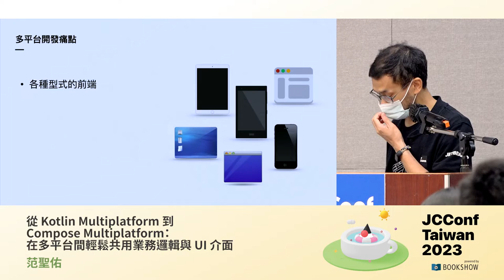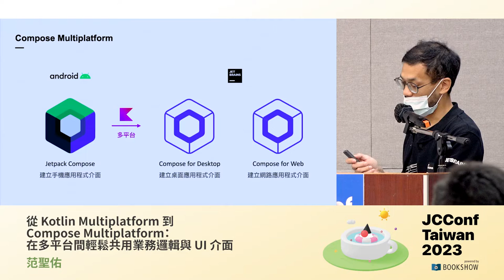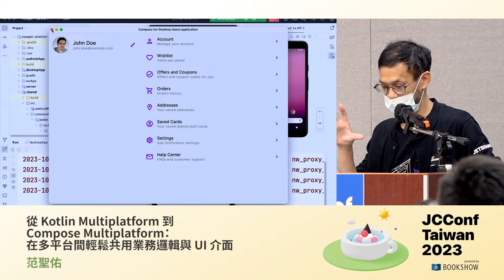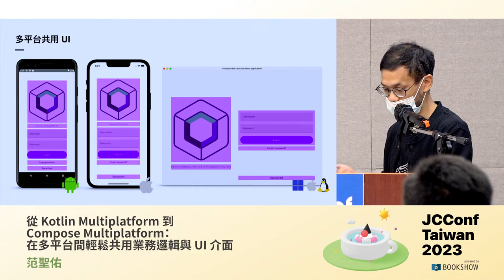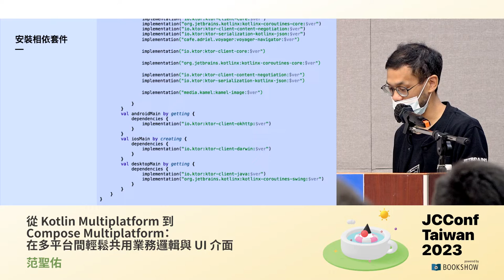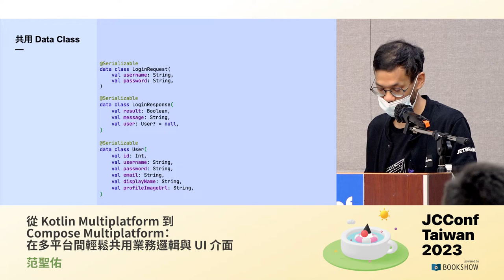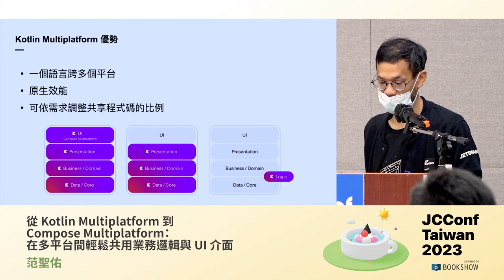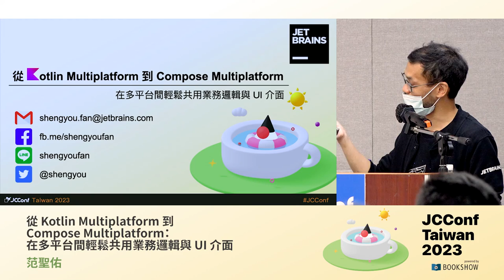402AB 01 從 Kotlin Multiplatform 到 Compose Multiplatform：在多平台間輕鬆共用業務邏輯與 UI 介面